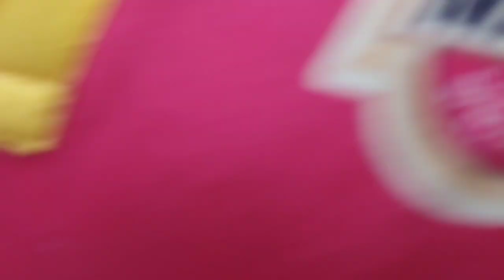২০২৪ এ পাখিদের কোরবানি গরু কেনা হয়ে গেছে তাদের কোরবানি কবুল করে সবাই বলুন আমিন ঈদ মোবারক 🐂🐂🐂🐂🐂🐂🐂🐂🐂🐂